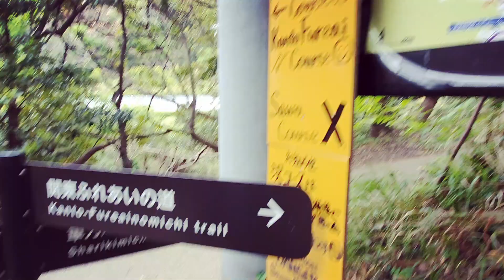Mont Nokogiri : une carriere aux allures de Minecraft!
Je vous emmene dans une ancienne carriere a 2 h de Tokyo ou l'on trouve l'un des plus grands Bouddha en pierre du Japon.
Situé à 2-3 heures de Tokyo, le Mont Nokogiri est moins connu que le Mont Takao (sauf pour les habitants de Chiba, qui – parait-il – y vont tous en excursion scolaire lorsqu’ils sont enfants), mais n’en est pas moins impressionnant. Il regroupe deux attractions pour amateurs de grosses structures : la plus grande statue de Bouddha du Japon (plus grosse que celle de Kamakura, plus grosse que celle de Nara), et une ancienne carrière de pierre découpée à même la montagne, lui donnant l’apparence d’un décor de Minecraft (ou des Mines de la Moria). On y trouve également des centaines de petites statues bouddhistes (avec des têtes qui font peur, si vous voulez mon avis), un point culminant offrant une vue à presque 360° (incluant notamment le Mont Fuji au loin, et la baie de Tokyo), une avancée rocheuse surplombant le vide, et un banc Coca-Cola.

Comment se rendre au Mont Nokogiri depuis Tokyo ?
On y accède depuis Tokyo en train et bateau, pour une excursion qui peut se faire sur la journée.

Prendre la ligne Keikyu depuis Shinagawa (ou Sengakuji), jusqu’à Kurihama. A la gare de Kurihama, prendre le bus jusqu’au port de Kurihama. Prendre le ferry jusqu’à Kanaya (un départ toutes les heures en journée). On peut ensuite se rendre à pied du port de Kanaya au pied du Mont Nokogiri, d’où partent plusieurs itinéraires de randonnée permettant de commencer par la partie temple ou carrière, au choix (recommandation : si vous arrivez en milieu de journée, commencez par la partie carrière, qui est moins aménagée et donc potentiellement dangereuse quand la nuit commence à tomber).

Pour repartir (selon le sens de votre parcours, si vous avez terminé par la partie Bouddha), marcher jusqu’à la gare de Hota, prendre le train jusqu’à Kanaya, et reprendre le ferry pour Kurihama. Retour à la civilisation.